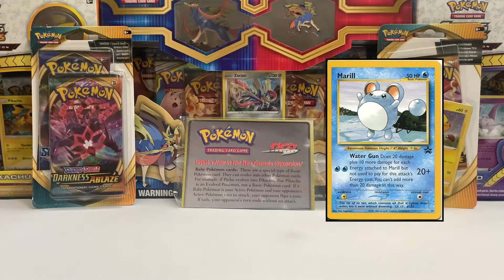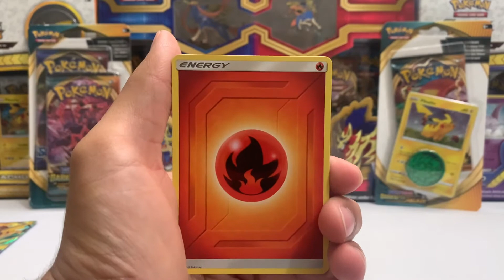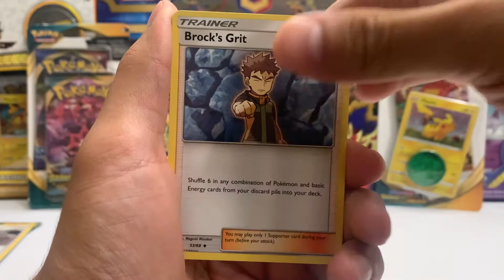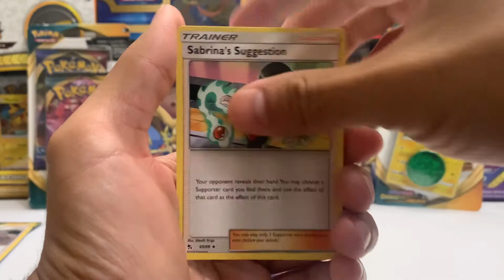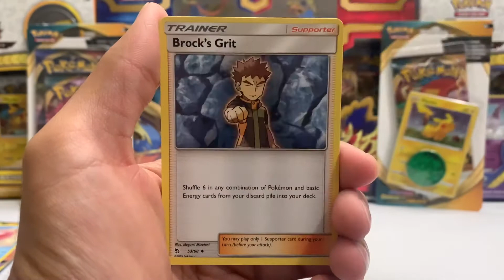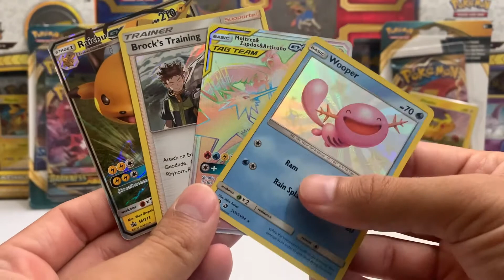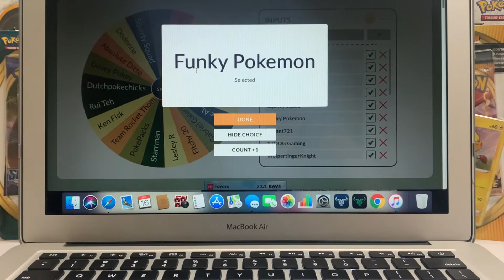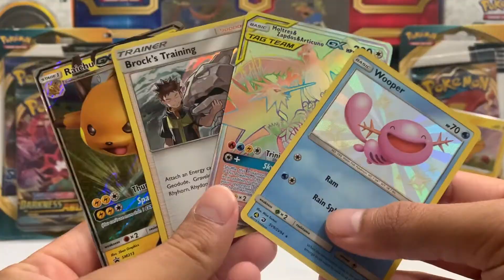*GIVEAWAY WINNER & HIDDEN FATES OPENING!*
GOOD AFTERNOON, EVERYONE! Before the giveaway I open up a quick side of HIDDEN FATES and we then dive into the giveaway! I'm happy to announce that the WINNER of the GIVEAWAY is FUNKY POKEMON! 🎊Congratulations, and hope this is some exciting news to your day!